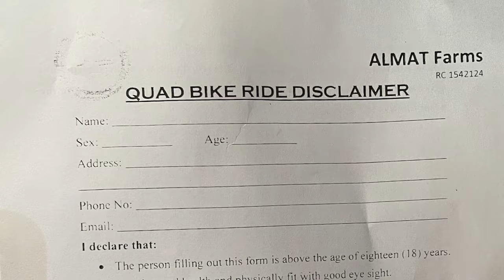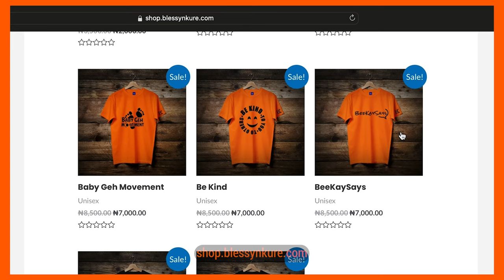Quad Biking at Almat Farms, Abuja, Nigeria in 4k | Bucketlist withBlessyn Kure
There are very few people in Abuja who haven’t heard about or visited Almat farms! But does it live up to its hype? Absolutely Yess! I was thrilled to know that the lush farm offered quad bike rides, a sport that has been on my bucket list for ages.

Though the drive to the farm was incredibly longggggg, it was worth every second spent! The scenery itself was something out of a fairytale. To say the farm is beautiful is an understatement. No matter how stressed you are, once you step into this agro-styled resort, you will feel instantly relaxed.

Forever team adrenaline, so I relished every bit of the quad experience. As the wind swept through my hair and my pulse quickened, my heart screamed with undiluted excitement. There is no clear-cut way to define the feeling, as it is better imagined than experienced. Nonetheless, I believe this vlog did some justice to the feelings, sights and sounds! And oh, the activities on Almat farms are not for the financially weak. Ensure your pockets are deep enough to avoid the dreaded encounter with SAPA.

Videographer & Drone pilot @MosesSamuelAdeleke
Editor @AndyChantu

Hello, I am Blessyn Kure. I love to tell stories, and my voice-over allows me to do just that.